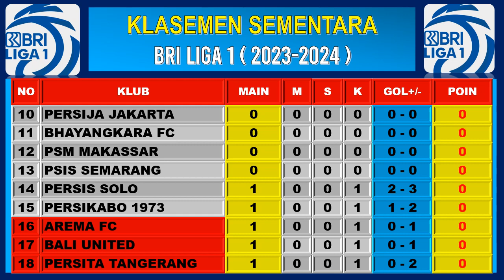Hasil BRI Liga 1 2023 Hari ini - Persik Kediri vs Borneo FC - klasemen liga 1 Terbaru Hari ini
Berikut hasil BRI liga 1 Indonesia hari ini:
Persik Kediri 1-1 Borneo FC
Rans FC 2-1 Persikabo

HASIL Persik Kediri vs Borneo FC,klasemen liga 1 2023,liga 1 2023,hasil liga 1 hari ini,jadwal liga 1 hari ini,klasemen liga 1 indonesia,klasemen liga 1 bri 2023 terbaru hari ini indonesia,